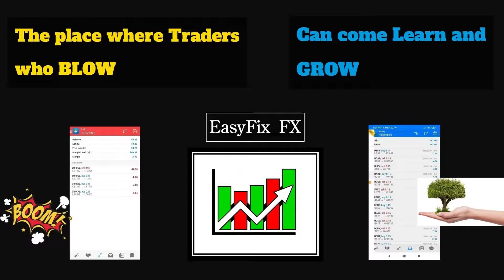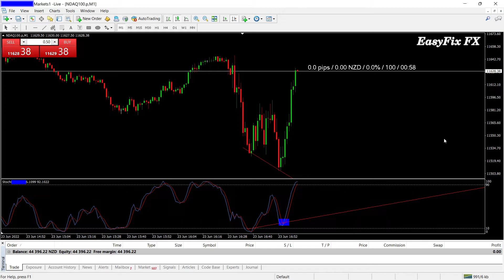Stochastic Divergence Day Trading Strategy || Easy $1600 in 10 Minutes